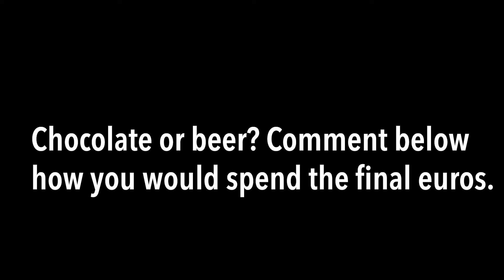A Story About Visiting Oktoberfest | Munich, Germany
A story about experiencing Oktoberfest for the first time. This 200 year old celebration has had global cultural impacts, and it was always a dream to experience it and find out why.

This story takes us to the brightly colored tents of Bavaria: steins, beer, pretzels, table dancing and live music. Our first day at the event was spent with good friends. This video details our second day–exploring the historic and beautiful city of Munich, and taking on a last minute mission: visiting all of the tents at Oktoberfest.

In 10 minutes, you’ll get a glimpse into the Oktoberfest experience, some ideas for planning your own trip, and have a few laughs at our expense.

Here are our top five tips for visiting Oktoberfest:

#1 You should invest in real lederhosen. We truly regret not doing so and if we could change anything about our first experience it would be investing in the real outfits. Thank you to our kind German friends for informing us of our mistake!

#2 Two days all you need to feel like you experienced Oktoberfest (we went once during the day and once at night)

#3  There are 17 different large tents and they all rock. If it's your first time going you'll be so excited it won't matter which one you go to. If you have a big group, going early to get a spot is ideal!

#4 Bring Cash! They don't take card & the ATMs have a big upcharge.

#5 Don't be scared to ask people if you can join their table. We ended up making some awesome friends by asking if we could join their table :)

Prost!

Collin & Meredith